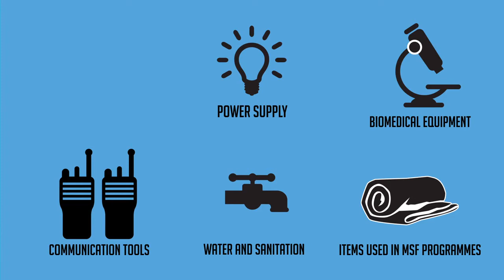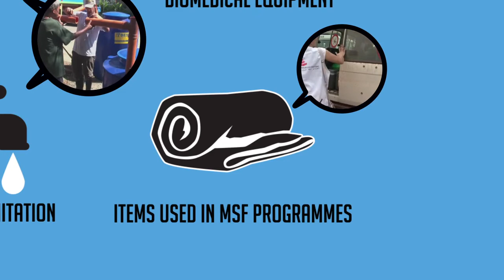MSF Logistics Pioneer Jacques Pinel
A driving force in pioneering humanitarian aid logistics, Jacques Pinel sadly passed away in August. He helped propel Doctors Without Borders/Médecins Sans Frontières (MSF) to create what is now a constantly evolving logistics scheme.